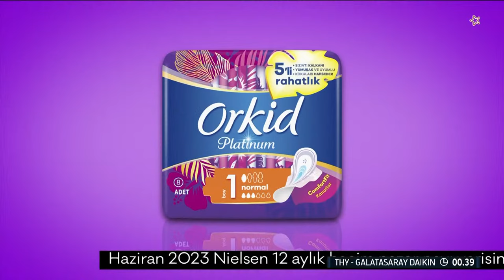Maçın Tamamı | Türk Hava Yolları 🆚 Galatasaray Daikin "Vodafone Sultanlar Ligi"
Vodafone Sultanlar Ligi heyecanı tam gaz sürdü.

Zorlu mücadelede Türk Hava Yolları, Galatasaray Daikin'i ağırladı.